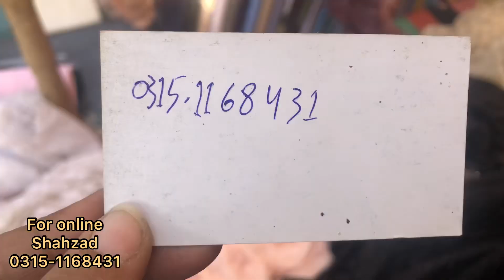Gulzar e Hijri Jumma bazar karachi/buchat bazar/heels, handbags, jewellery,suits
Gulzar e Hijri Jumma bazar karachi/buchat bazar/heels, handbags, jewellery,suits cheapest rates,branded dresses,winter kids collection
Address
Gulzar e hijri abul asfahni Road pr Gulzar e Hijri thana ki qareeb